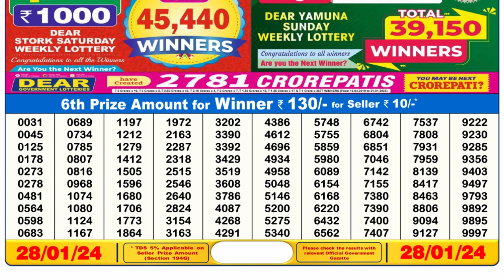🔴 Lottery Sambad Live 06:00pm 28/01/24 Day Nagaland State Dear Lottery Result Pdf Download